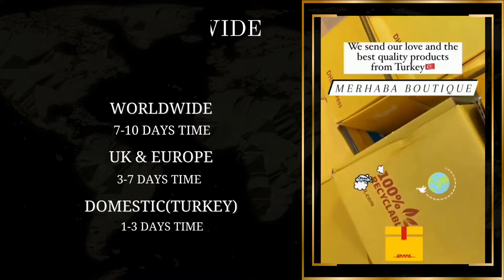Merhaba Boutique, Exclusive Modest Evening Dresses, Made In Turkey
About Merhaba Boutique
Latest Modest Evening Dresses Made In Turkey
Free International Worldwide Shipping With DHL Express